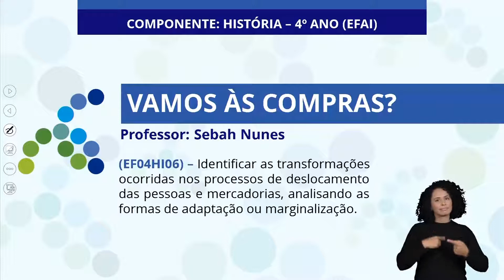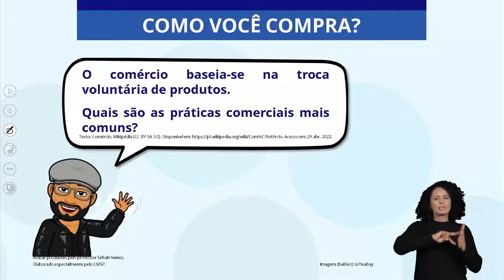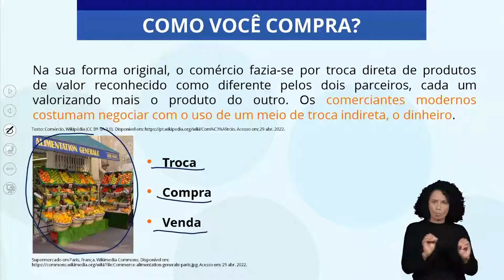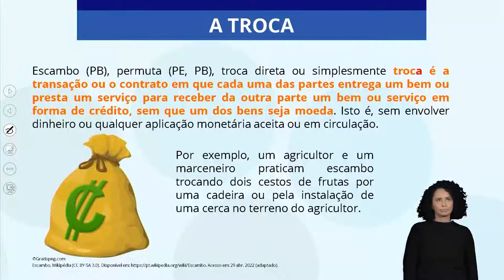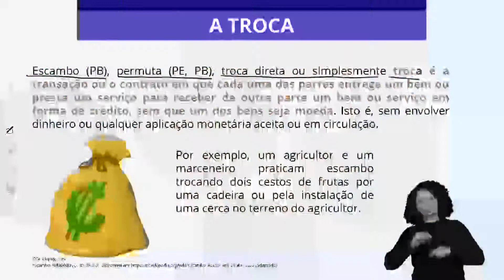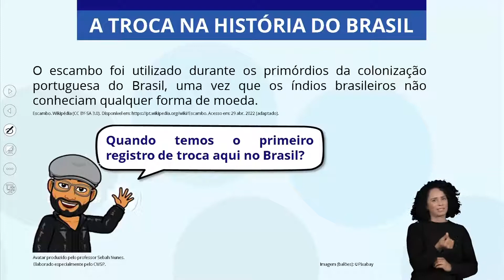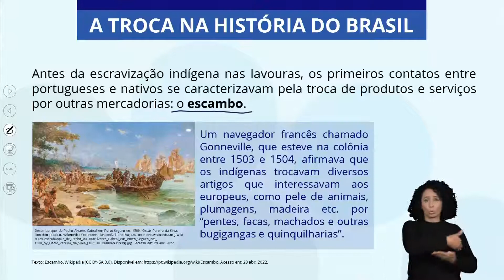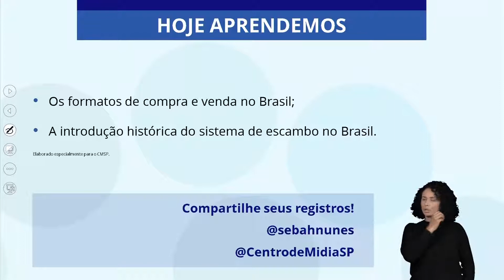27/05/22 - 4º Ano EF - História - Vamos as compras?